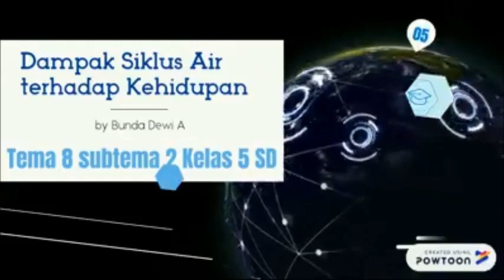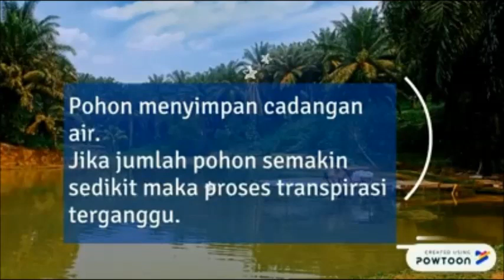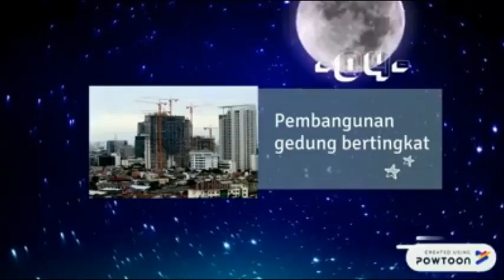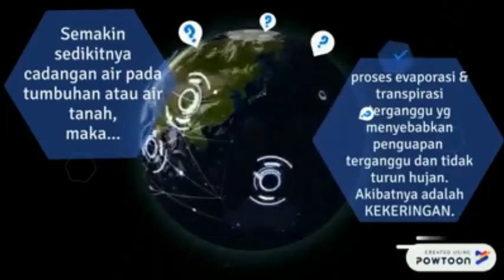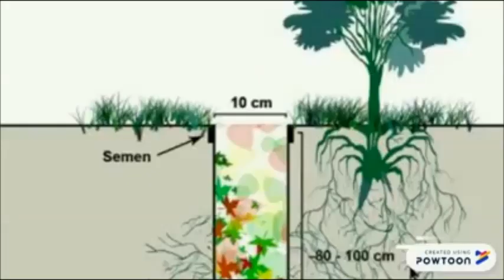Dampak Siklus Air terhadap Kehidupan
Tematik Tema 8 Subtema 2 Mupel IPA Kelas 5 SD